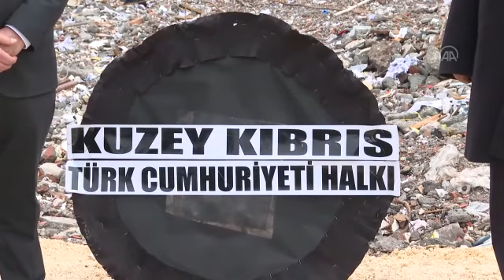BASBAKAN ÜNAL ÜSTEL İSİAS OTEL ENKAZI YANINDA KONUSTU